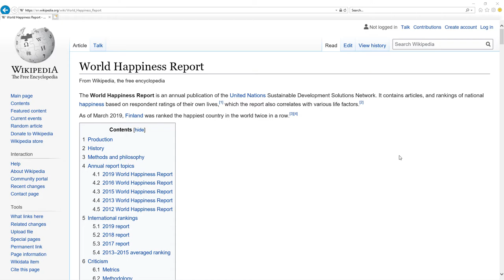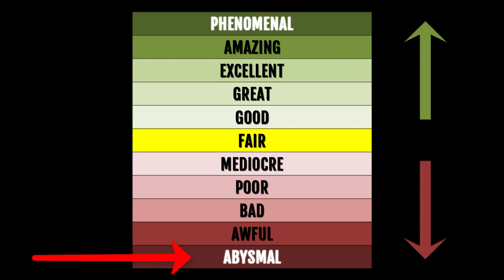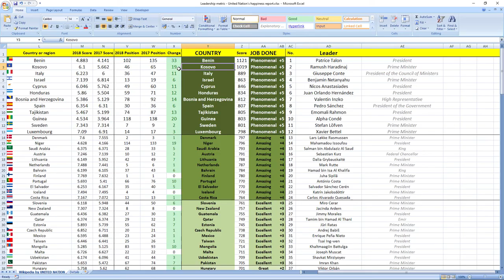ANTÓNIO COSTA how GOOD or BAD was prime minister of PORTUGAL in 2018? SURPRISING TRUTH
👉 FIND OUT NOW! How prime minister of Portugal António Costa performed in 2018?
⬇️ REVEAL the SECRET ⬇️
SECRETS REVEALED: Portugal leader Prime Minister António Costa in 2018 performed: AMAZING.

Other videos you might like:
Portugal: MÁRIO CENTENO & MANUEL CALDEIRA CABRAL how GOOD or BAD they were in 2018? SURPRISING TRUTH

TIMESTAMPS:
Metric explanation 0:16
Grades explanation 0:45
António Costa 2018 performance 1:28
Best leaders 2:12

SUMMARY:
Wanna find out how leader of Portugal prime minister António Costa performed in 2018?

Leader of Portugal prime minister António Costa in 2018 performed, drumroll wait for it: AMAZING.

His score was 770 and he ranked 21st among all leaders.
Portugal was ranked 76th in 2017 which is in the middle and in 2018 they gained 10 places to 66th place.

So as you can see it's AMAZING job, your leader is making you more happy.

If you now want to see how Portugal ministers in charge of finance and economy performed in 2018 click the link in top right corner.

Awesome.

Bye